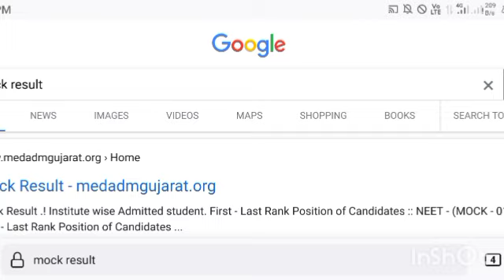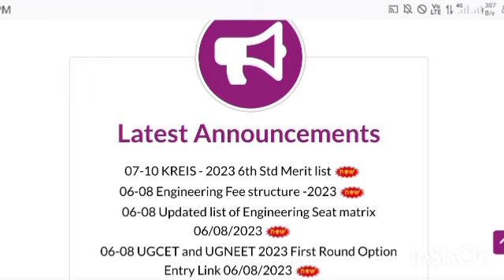KCET Mock Allotment Results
kcet KCET Counselling Process 2023
keacounselling 2023
kcetcounselling 2023

KCET new two updates by KEA
kcet 2023_updates_for_all_students_kcet_important
-update
how_to_make_option_entry_for_kcet 2023
how_to-give_priority_numbers_to_college_during_op
tion_entry
#50-1 lakh_rank_students_seat
kcet important_updates_for_all students
kcet update_today_@MahiUpdates
how_to_get _top_engineering colleges_for_50_lakhLr
ank
how _to_get_top_engineering_college_in_kcet_2023
how_to-get _top_engineering_kcet_2023_above_50_
1lakh_rank
how _to_get _top_college_in_kcet_above_50_1 lakh ra
nk#kcet_2023_updates#kcet 2023_new_updates
kcet _today_updates#kcet _2023_today_updates
how_to-get_kcet_2023_rural_certificate